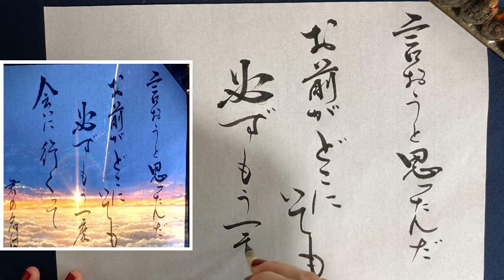【名言書道】君の名は。「言おうと思ってたんだ お前がどこにいても必ずもう一度会いにいくって」